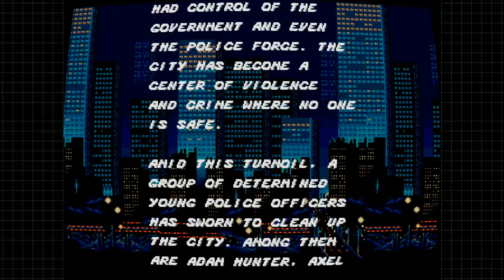Streets of Rage - Sega Genesis and MegaDrive Retro Collection - Lets Play - Episode 4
We are exploring the retro games Steam has to offer for PC gamers and today we are playing Streets of Rage 1991 Classic Retro game from the Sega Genesis / MegaDrive.

Game info:
What was once a happy, peaceful, productive city, has fallen into the hands of a secret criminal syndicate. Looting, random violence and destruction are rampant. Nobody is safe. Despite repeated refusals by their superiors, three young police officers were determined to tackle the problem head on.